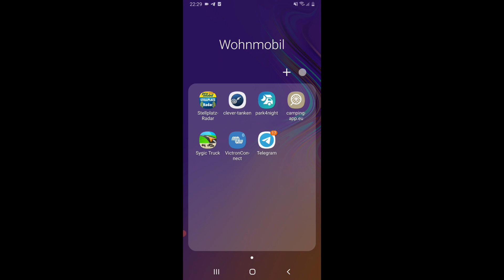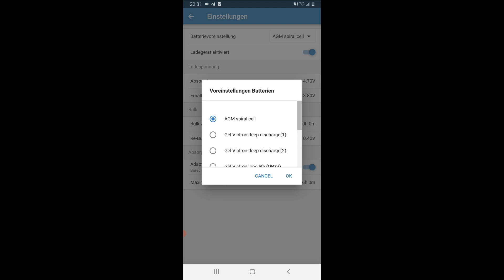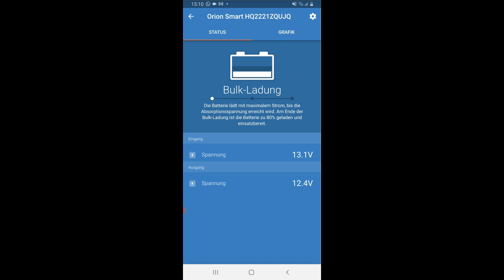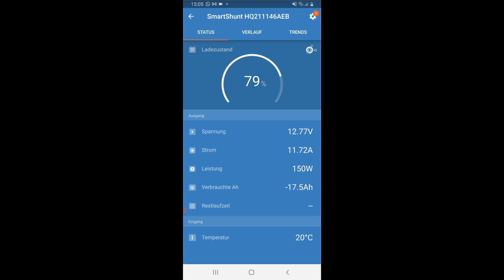VICTRON Ladebooster einbauen EINFACH erklärt ❗ Wichtig für ALLE Wohnmobil-Fahrer 🔥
Der Victron Orion-Tr Smart DC-DC-Ladebooster ist ein professionelles, DC zu DC adaptives 3-stufiges Ladegerät mit integriertem Bluetooth, im Markt bekannt als Ladebooster und/oder Battery-to-battery (B2B) Lader.

Zur Verwendung in Doppelbatteriesystemen in Fahrzeugen oder auf Booten, bei denen die Lichtmaschine und die Startbatterie zum Laden der Servicebatterie verwendet werden. Die Einheit kann über Bluetooth überwacht und programmiert werden und kann über einen Fern-Ein/Aus-Schalter ferngesteuert werden.

Geeignet für hohe Temperaturen bis 55 °C mit einer vollen Nennleistung bis 40 °C.

Alle Produkt die ich habe, habe ich selber gekauft.

Kapitel:
00:00 Einleitung
00:38 Funktion
02:23 Einbau
05:26 Inbetriebnahme
09:25 Fazit

Verwendetes Filmequipment **
🔥 Insta360 ONE RS 4K Edition ᐅᐅ
🔥 SanDisk Extreme microSDXC UHS-I Speicherkarte 128 GB ᐅᐅ
🔥Insta360 1,2 m großer unsichtbarer Selfie-Stick ᐅᐅ
Verwendete Komponenten **
🔥 Batterie Trennschalter 12V ᐅᐅ
🔥Sicherungshalter ᐅᐅ
🔥Sicherung 40A ᐅᐅ
🔥Sicherung 60A ᐅᐅ
🔥 Sammelschiene Box ᐅᐅ
🔥Victron Smartshunt 500A ᐅᐅ
🔥Victron Ladebooster 30A ᐅᐅ
🔥Aqara Temperatursensor ᐅᐅ
🔥zigbee usb stick ᐅᐅ
🔥Raspberry Pi 3 ᐅᐅ
🔥Raspberry Pi 4 ᐅᐅ
🔥SD-Karte 32GB ᐅᐅ
🔥DC-DC Netzteil 12V auf 5V ᐅᐅ
Die ** gekennzeichneten Links sind affialte Links, für dich entstehen keine mehrkosten.

Wenn Ihr möchtet dürft Ihr gerne ein kleine Spende hinterlassen.